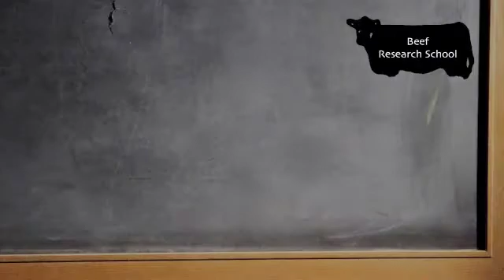Beef Research School - Dealing with Trichomaniasis and Vibriosis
Doctors Eugene Janzen and Jordan Holt talk about the management of trichomaniasis and vibriosis as well as their potentially devastating effects in this episode of the Beef Research School.